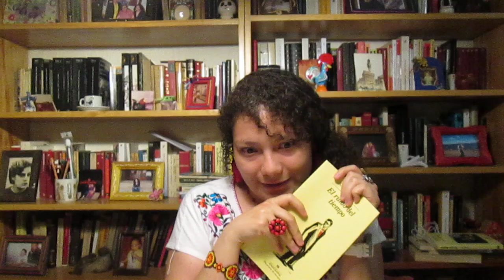El ruido del tiempo. Julian Barnes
Una novela sobre uno de los compositores más importantes del siglo XX, Shostakovich. Su relación con el poder, su profunda timidez, sus grandes amores y lo más importante su música.
Les dejo la suite de jazz n 2 de Dmitri Shostakovich